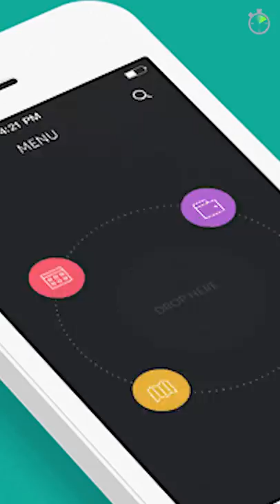SPEEDRUN LITE: Resumen de noticias del martes 25 de mayo